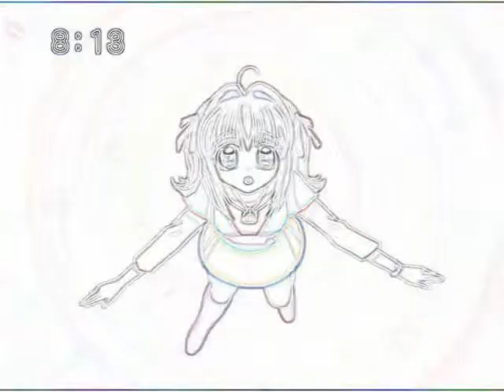Luchia - Ordinary Day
I LOVE THIS SONG! This is a pretty good one too. I hope you enjoy!